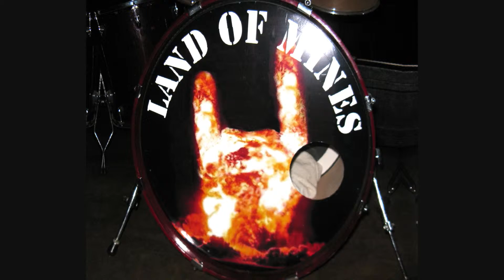Land Of Mines / Back Again, 7.17.10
Back Again, live from Downtown Music, Little Rock, AR

Also, if you dont know that I'm not a person to take advice from, take my advice, never take my advice